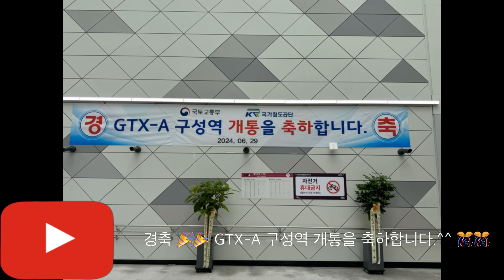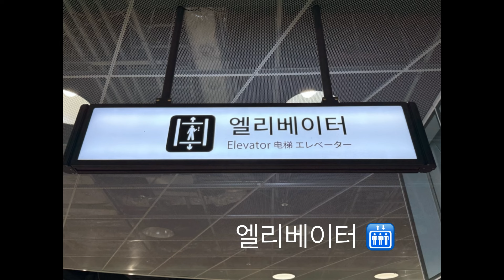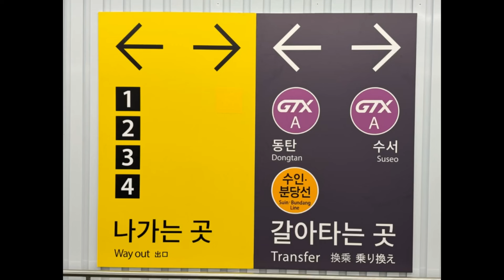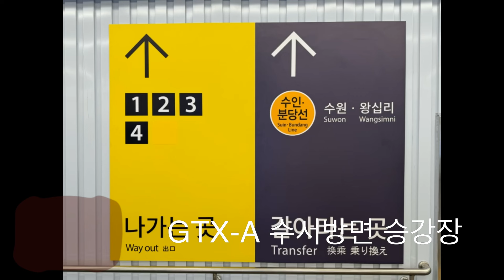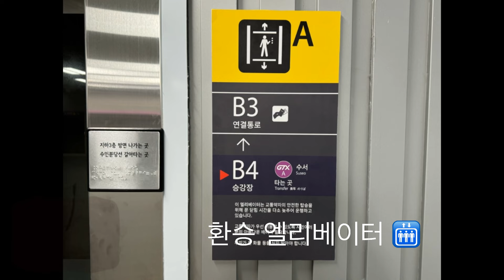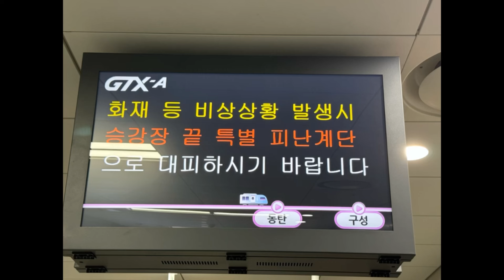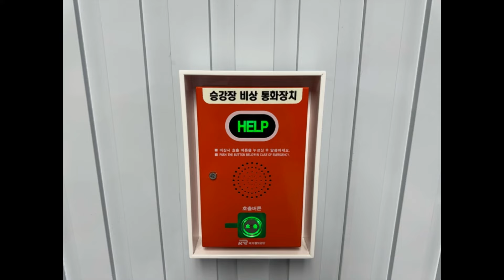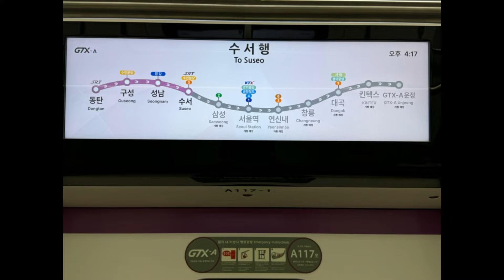GTX-A 용인 구성역 개통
촬영일:2024년 6월 29일
촬영:아이폰15pro
촬영장소:GTX-A구성역